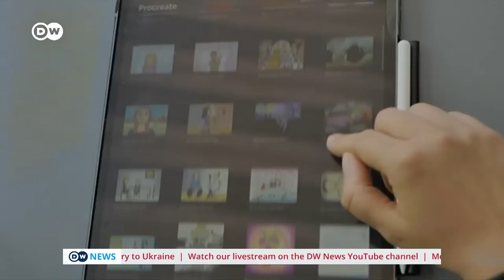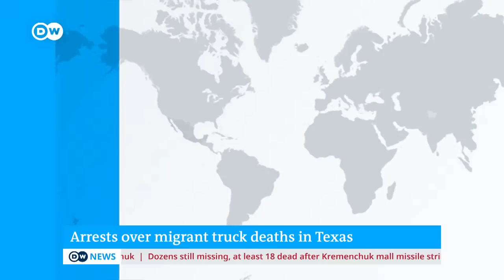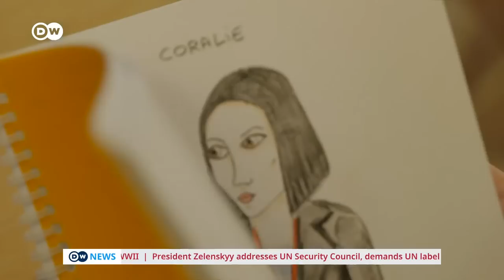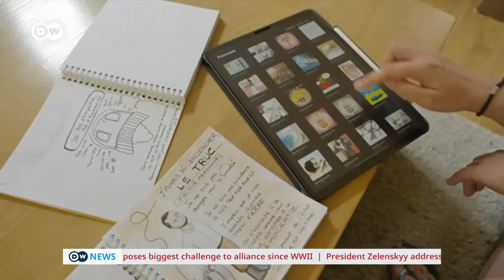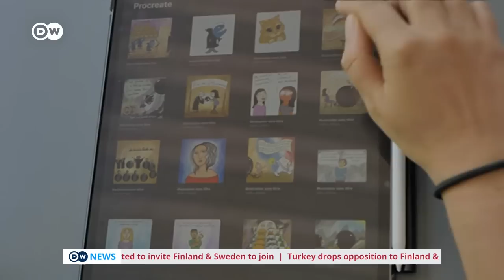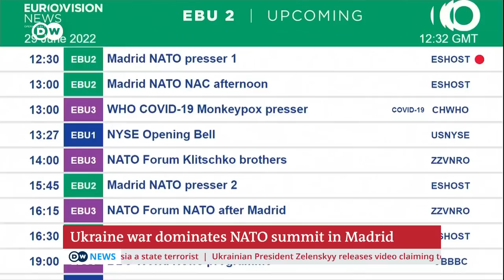Watch live: NATO chief Stoltenberg speaks at Madrid summit | DW News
Leaders of NATO countries are sitting down in Madrid for the second day of a summit that Secretary-General Jens Stoltenberg on Wednesday said will be "historic and transformative," as the alliance revamps its strategy in response to Russia's war in Ukraine.

Stoltenberg said Russia's war is presenting the most "serious security crisis" in decades and the "biggest challenge" NATO has faced in its history.

The military alliance is expected to unveil a new strategic concept at this summit on Wednesday, which Stoltenberg said will "state clearly that Russia poses a direct threat to our security."

Watch Stoltenberg's press conference here.